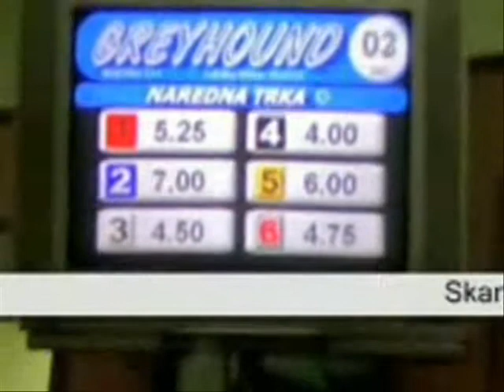svi KOCKARI gube sve, kasnije ili pre By.,KrKy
ja sam zivot svoj stavio na kocku